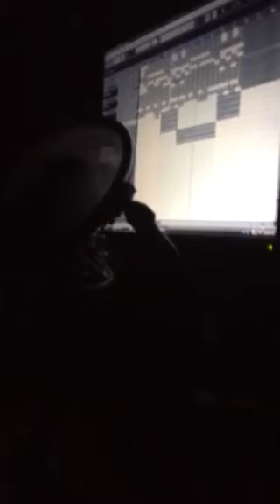Major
KingMonteCarlo dropping with KCO